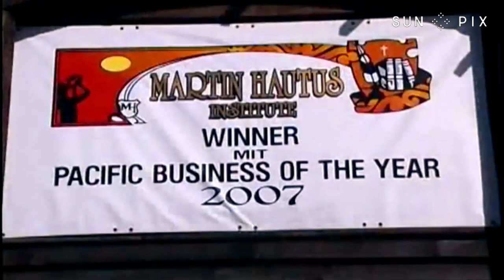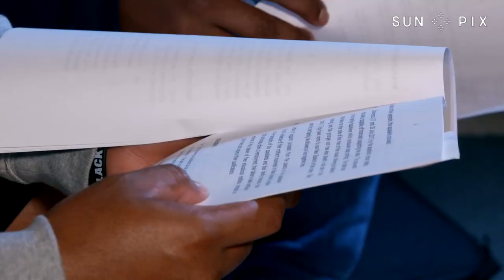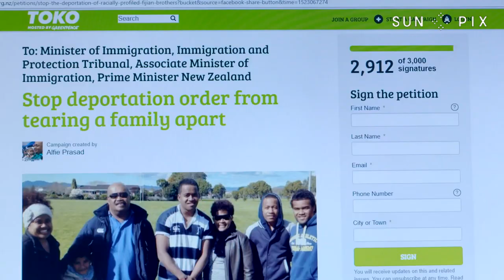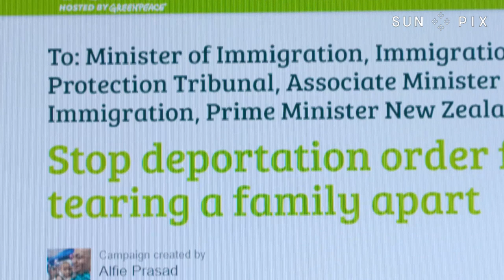Fijian brothers facing deportation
Josese and Tawake Gaunavou are two Fijian brothers who want to make a good life for themselves here in New Zealand. They had student visas and were studying I.T, however they're now facing deportation back to Fiji after their school closed unexpectedly.